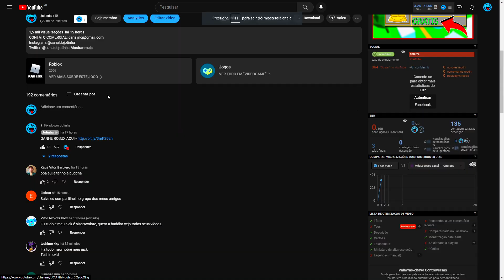COMO GANHAR DINHEIRO INFINITO NO BLOX FRUITS! NOVO BUG!!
newcodes secret shiny anime fighters, gear3 final nika exclusivos netflix adm
novoscodigos divino anime fighters gear4 luffy katakuri limitado ano janeiro
robuxgratis elixir infinity Newupdate newanimeadventures hydra novo 2023
animepunching hacks script junho gear5 simulator gear2 natal robux passes
secret apk shiny hacksfree agosto hakifree vbuksgratisbugs extra evento blox fruits
abril março 2022 fruitsfree 2023 update17,3 update18 outubro apostas hackearam yoru
codes shindo life codesyoru freehacksrobuxfree julho neymar copadomundo
codes allstartowerdefense freecodesgemasfree newcodes anonovo evento
bronzerbr codes king piece top1update17,2 frutas gear5 luffy leopard ano
especialskin bloxfruiscodes codeshacks despertar gear4 novembro natal
freefruits newcodes updatenew goldnew facil newcodes evet blaze especial
newupdate novaatualização bloxfruits rapido setembro bugs promoção
newfruits novas frutas despertar gear5 bloxfruits hoje raçav4 hoje brazil
evento hallowen halloween blox fruits gears codigos new validos natal